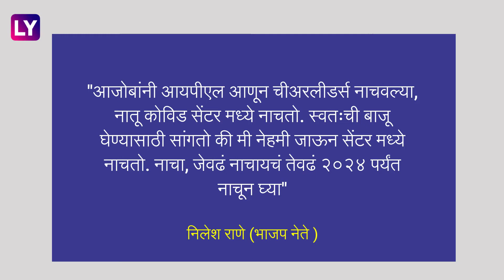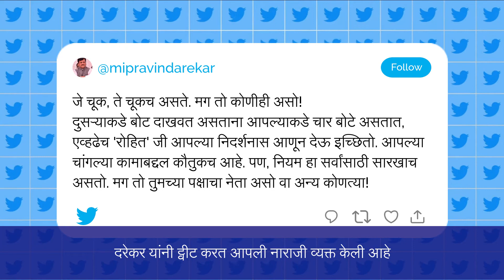Nilesh Rane On Rohit Pawar: आजोबांनी चिअरलीडर्स नाचवल्या, नातू कोविड सेंटरमध्ये नाचतोय- निलेश राणे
रोहित पवार यांनी सैराट सिनेमातील 'झिंगाट' गाण्यावर ठेका धरत त्यांनी कोविड रुग्णांचा उत्साह वाढवण्याचा प्रयत्न केला. यावर भाजप नेते निलेश राणे यांनी जोरदार टीका केली आहे.